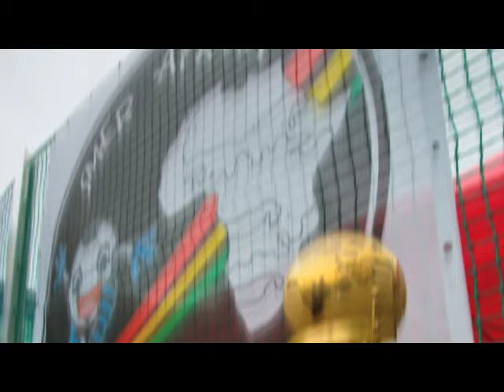SMER AFRIKA 2010 [SLIDESHOW]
Hamšík so Škrteľom na turnaji SMER AFRIKA 2010 ocenili mladé talenty
Na nádvorí novej Galerie Eurovea sa v dvojdňovom veľkom finále 1. a 2. júna 2010 zvádzali boje o prvenstvo a futbalovú trofej, ktorú si nakoniec domov odniesli mladí futbalisti z Prešova.
Vo finále mládežníckeho turnaja Smer Afrika 2010 sa ukázalo 16 družstiev a 240 mladých futbalistov. V zápase o tretie miesto bol nakoniec úspešnejší tím Senice, ktorý zdolal Nitru 4:0. Zápas o prvú priečku bol veľmi dramatický. V riadnom hracom čase skončil nerozhodne 1:1, no na pokutové kopy zvíťazil Prešov nad Dolným Kubínom. Hráčov z Prešova podržal najmä brankár Adam Jakubech, ktorý počas slávnostného ceremoniálu prevzal cennú trofej pre víťaza. „Mám z nej veľkú radosť a som prekvapený, že sme ju získali. Som rád, že sa na nás prišli pozrieť aj slovenskí reprezentanti a najradšej som, že som si mohol potriasť rukou s trénerom Weissom."

Záštitu nad podujatím  prevzal splnomocnenec vlády SR pre šport a mládež, Dušan Galis. Okrem neho najlepšie tímy dekoroval predseda Národnej rady SR Pavol Paška, prezident Slovenského futbalového zväzu František Laurinec a tréner slovenskej reprezentácie Vladimír Weiss. Ceny pre najlepších hráčov turnaja odovzdávali členovia reprezentácie, medzi ktorými nechýbal Martin Škrtel, Marek Hamšík, Ján Kozák ml., Vladimír Weiss ml., Ján Ďurica či Kamil Kopúnek. Pre slovenských reprezentantov bola účasť na tomto turnaji poslednou rozlúčkou pred odchodom na Majstrovstvá sveta v JAR. O hladký priebeh skvelého podujatia sa osobne postarala aj Kristína Naňová, marketing & event manager Eurovea.
Aj napriek nie veľmi priaznivému počasiu, mohli návštevníci vychutnávať tuhé boje mladých nádejných futbalistov a skombinovať tento športový zážitok aj s celou paletou sprievodných podujatí, rôznych atrakcií a mali možnosť stretnúť sa aj so známymi tvárami z oblasti športu. Odvážlivci a futbaloví fanúšikovia si tak mali šancu ukoristiť cenný autogram od slovenských futbalových reprezentantov, potriasť si s nimi rukou, či získať spoločnú fotografiu.
SMER AFRIKA 2010 je projekt, ktorý v duchu hesla "Futbal - hra pre každého" priniesol nové futbalové ihriská do všetkých kútov Slovenska a zároveň ponúkol šancu školákom vo všetkých krajoch, aby sa zapojili do súťaže o skvelé vecné ceny i víťazný pohár. V Bratislave si zmerali sily žiaci všetkých krajov Slovenska, ktorí úspešne absolvovali okresné i krajské kolá. „Na začiatku sa do projektu Smer Afrika 2010 zapojilo až 10000 mladých futbalistov, čo nás veľmi prekvapilo, pretože sme očakávali účasť okolo 5000 mladých športovcom. Tešíme sa, že projekt, ktorý má dopomôcť k tomu, aby sa mladá generácia venovala športu aktívne, je taký úspešný," neskrýval radosť Dušana Tittel.

Foto: Dušan Kittler / publique